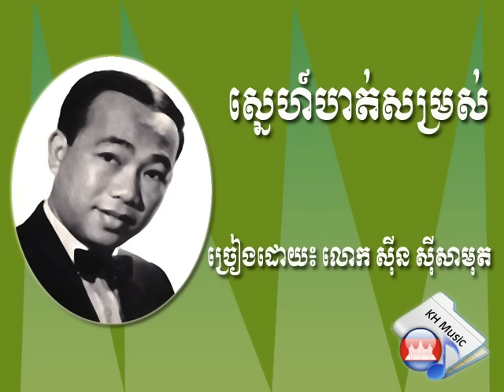ស្នេហ៍បាត់សម្រស់(Sneh Bat Somros) By Sinn SiSamouth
Khmer songs, Samouth Songs, Song for Khmer, Singer in Cambodia, Samouth musing, Samouth song for khmer
*** Important: This video just shares for all of you with respect to the owner of producer. Thank to them for make everyone happy in their life.
Should have any comment please.